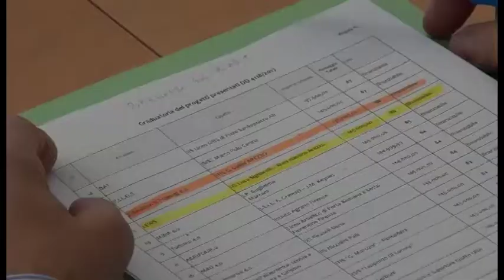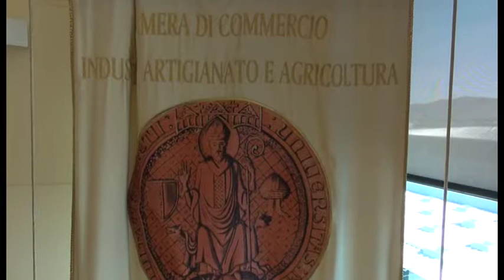Alternanza scuola-lavoro, primeggiano i progetti di Arezzo